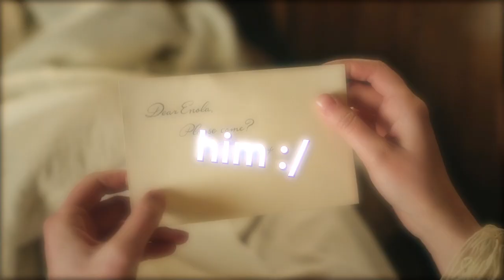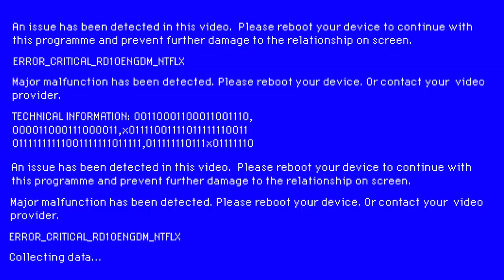Enola and Tewkesbury Chaos Edit | Enola Holmes 2 | It's a Ship Show | Netflix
Is Enola entering her jealousy era?

Enola and Tewkesbury Chaos Edit | Enola Holmes 2 | Netflix

Enola takes on her first official case as a detective, but to solve the mystery of a missing girl, she'll need help from friends — and brother Sherlock.